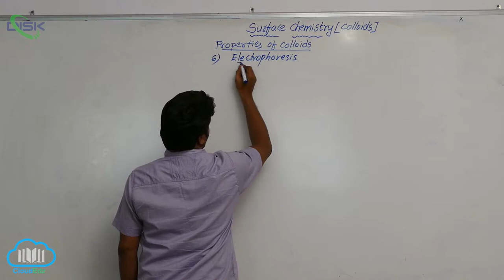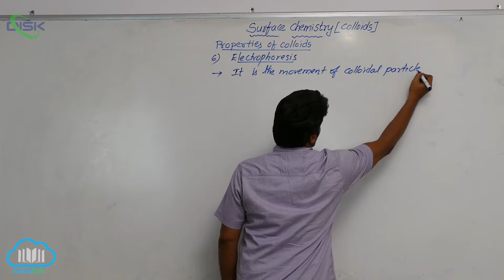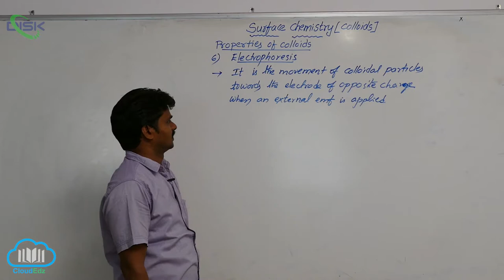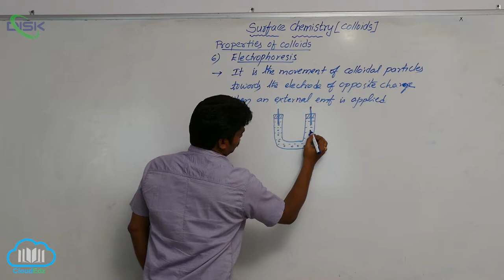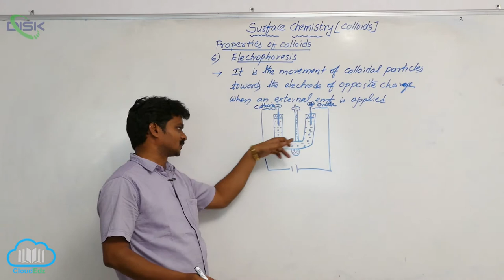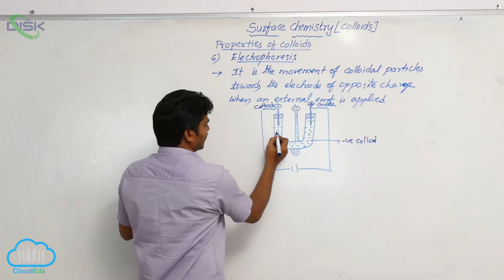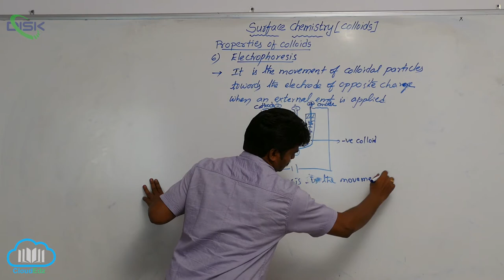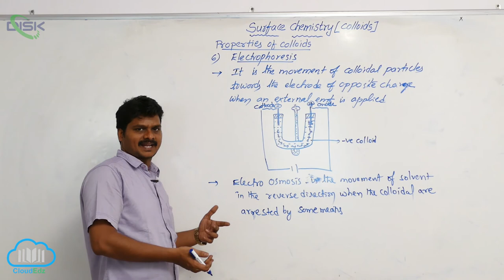Classification of Colloids || Electrophoresis || Disk Telangana